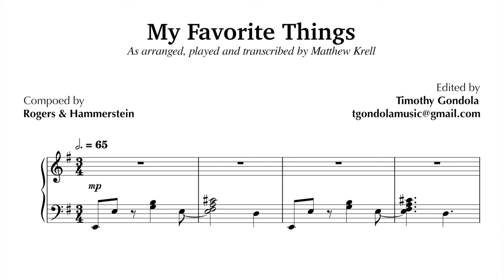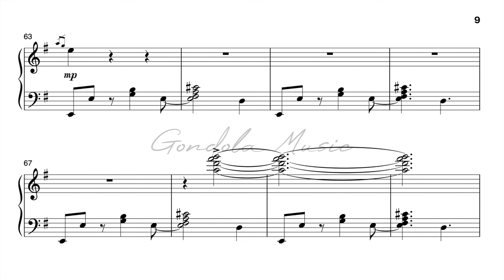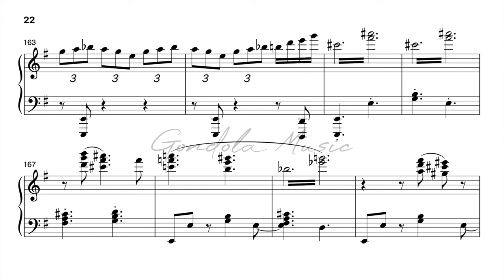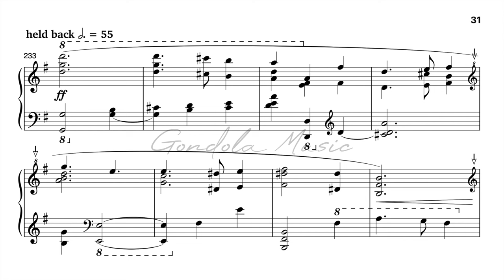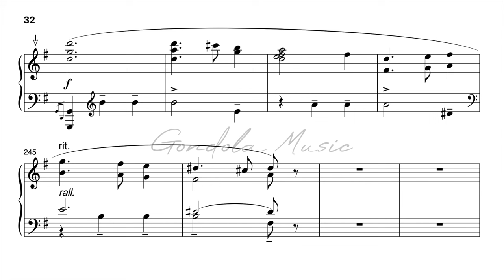Matthew Krell plays My Favorite Things/What Child Is This?